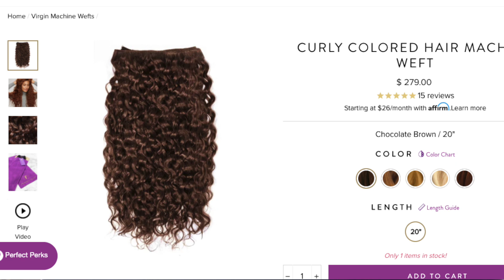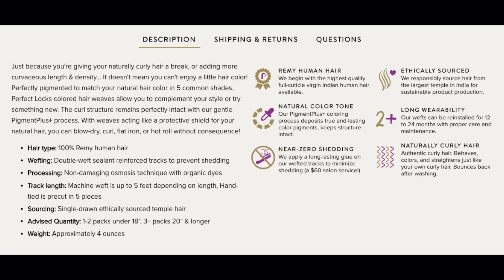Hair Transformation | Perfect Locks | Sew in Weave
Hair Extensions Perfect Locks Sew in Weave Transformation

Hair Sewn In By Lareshonda located in North Long Beach